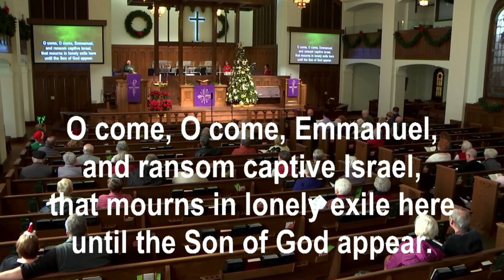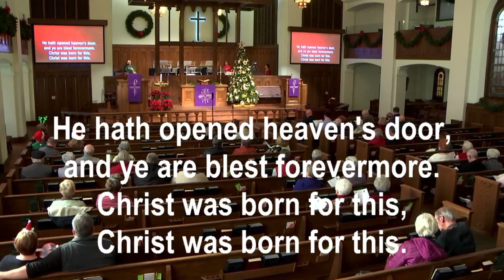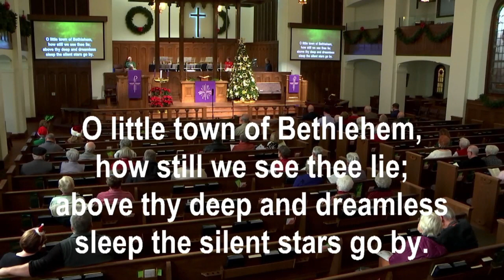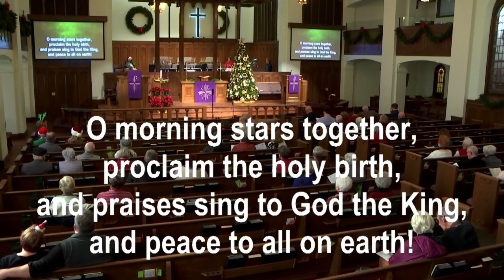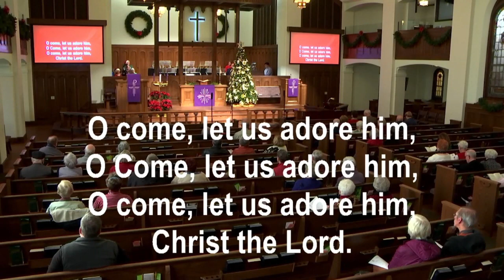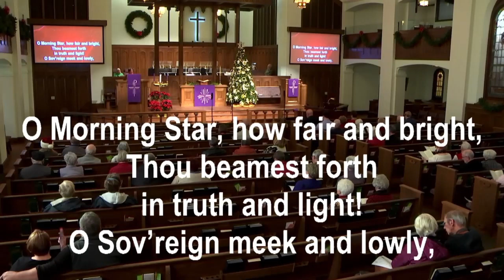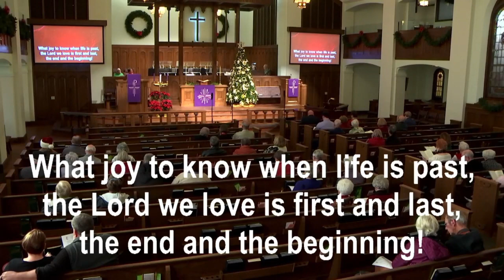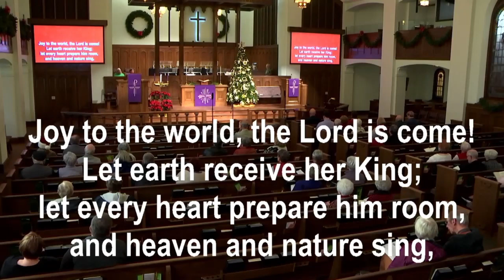Cimarron Chapter AGO Christmas 2022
The Cimarron Chapter of the American Guild of Organists presents its annual Christmas program featuring Christmas Carols, organ pieces based on the carols, and the First United Methodist Church's Jubilee Ringers.

0:00  |  Intro
1:40  |  O Come, O Come Emmanuel
8:31  |  Good Christian Friends, Rejoice
14:29  |  What Child is This
21:42  |  O Little Town of Bethlehem
27:39  |  On This Day Earth Shall Ring
33:51  |  O Come, All, Ye Faithful
43:03  |  In the Bleak Midwinter
48:30  |  O Morning Star, How Fair and Bright
57:14  |  Joy to the World